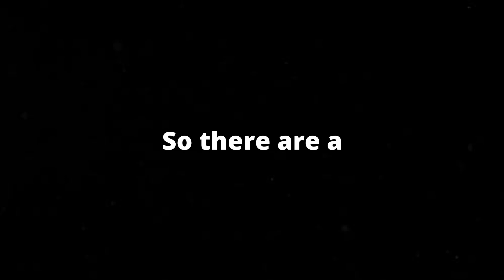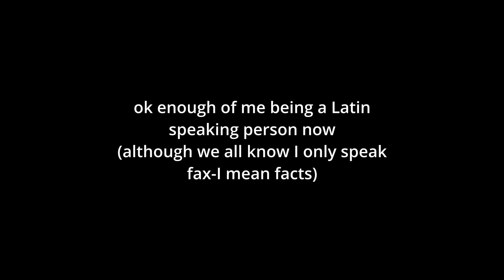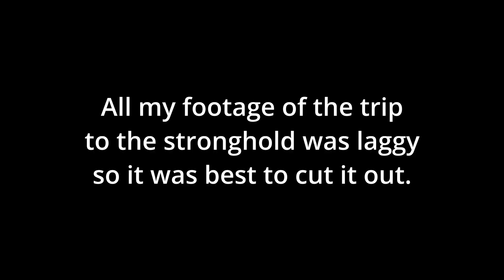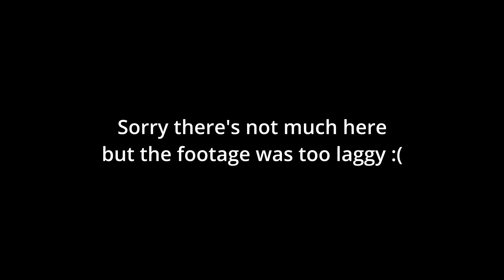The BEST WAY to get STACKED in MINECRAFT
Getting stacked in Minecraft actually isn't that hard. Well, it still took a few hours tho :)

Bible Verse of the Video - Ephesians 6: 10-20

Guest Appearance - @StotakkMC

- Iron Fist
- Gunpowder Tea

00:00 Intro
00:16 Goals
00:40 Entering the Nether
02:05 Phase One: Gold Farm
03:23 Phase Two: Maxed Out Gear
03:56 Phase Three: The End
06:30 Phase Four: Netherite
07:03 Phase Five: Raid Farm
08:11 Phase Six: Rockets
09:12 Outro